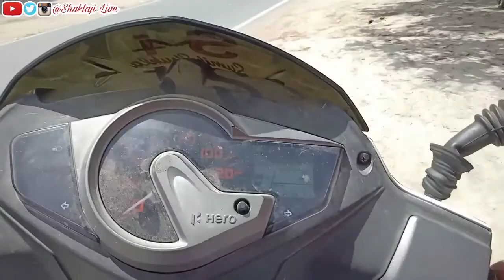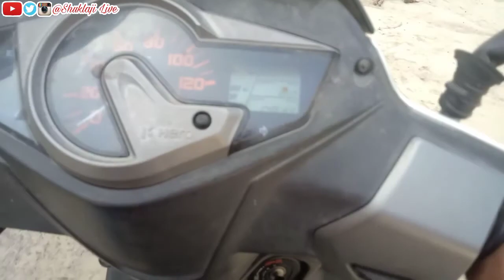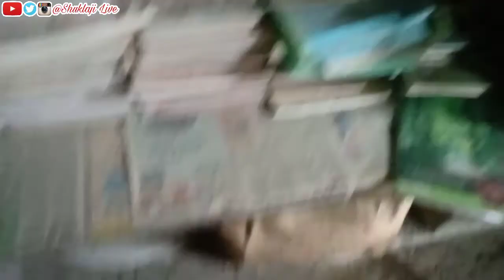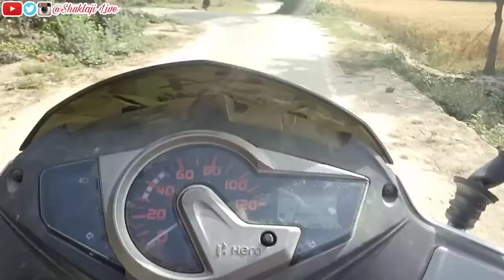GAON AUR SARKARI KAAM - Shuklaji Live || Vlog - 36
hey guys,
in this video we are going to show you my area and doing some bank related work.
watch the video to see more.